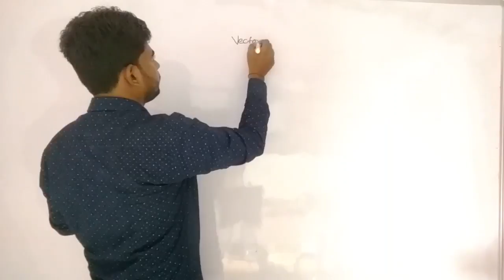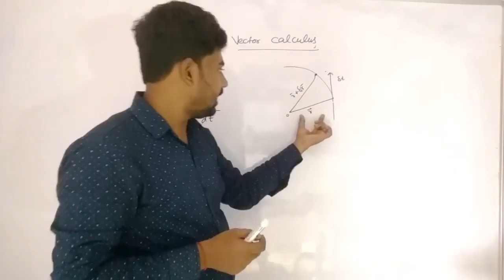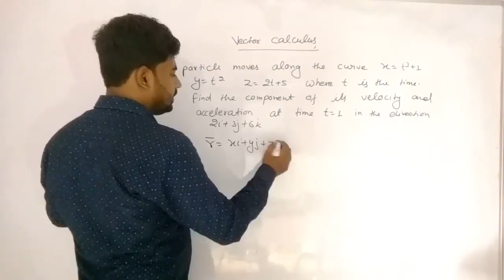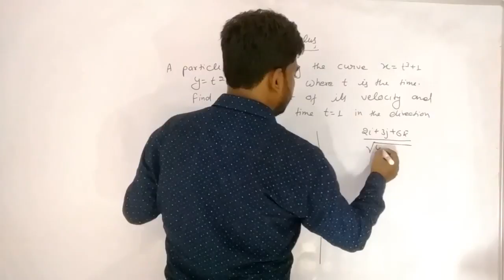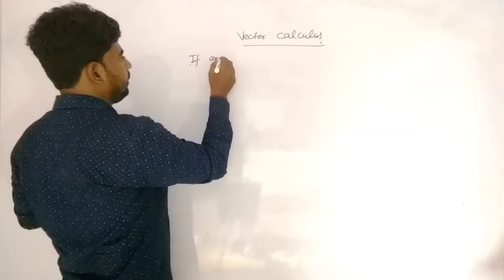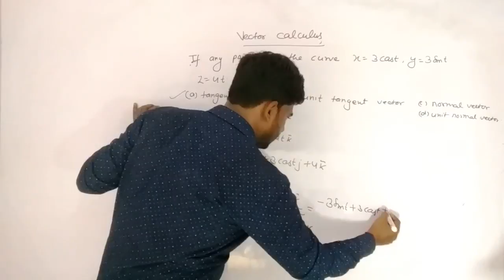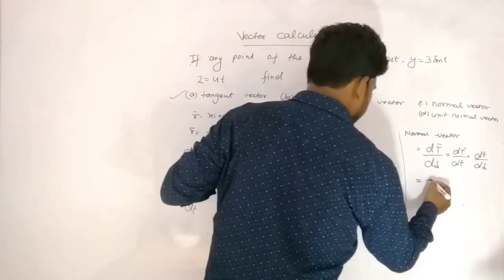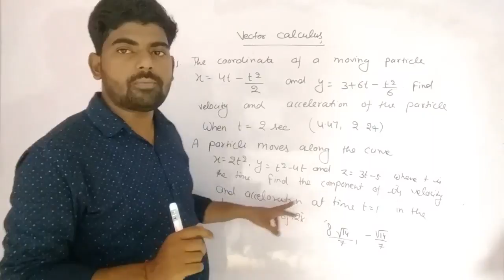Vector Calculus 01 - Delhi University Crash Course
Aspire Study MCA Entrance Coaching Classes

Imortant Questions for Practice JEE MAINS / ADVANCED / BITSAT / NIMCET / BHU / JNU

IIT JEE Mains and Advanced Mathematics Video Tutorials by Shivam Sir. These videos are also helpful for MCA Entrance Exam like NIMCET, JNU, BHU, Pune University, CBSE Board Mathematics etc.

Best MCA Entrance Coaching
Top MCA Entrance Coaching
MCA Coaching
No. 1 MCA Coaching
Online MCA Coaching
Online MCA Course
MCA Test Series